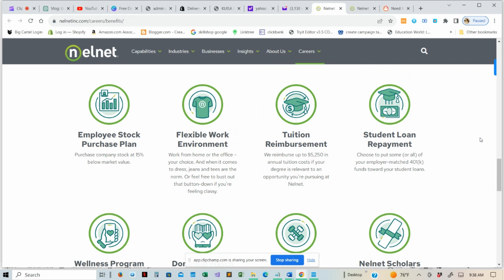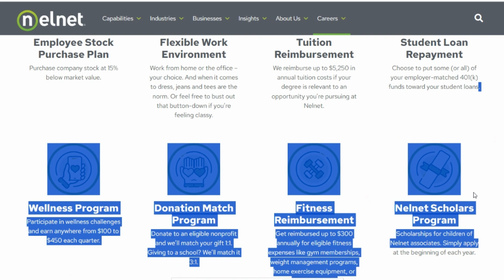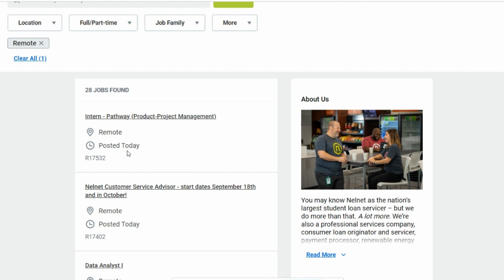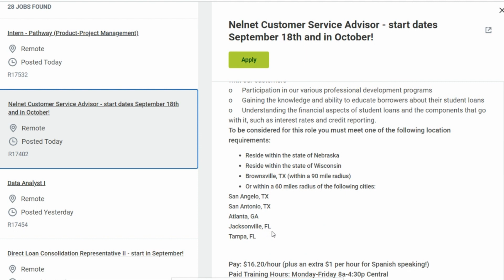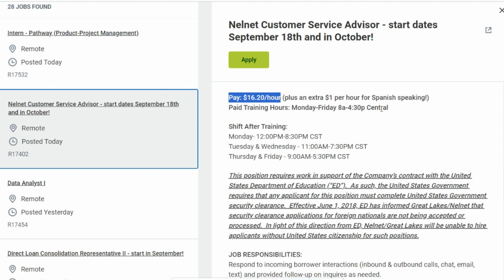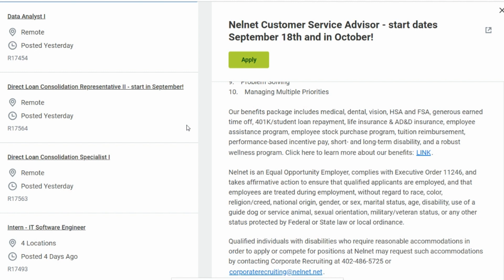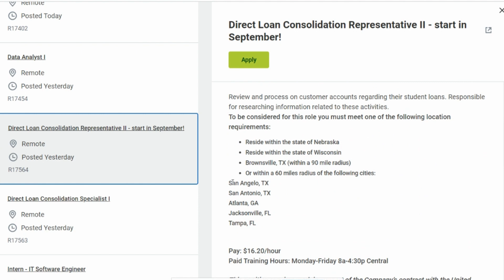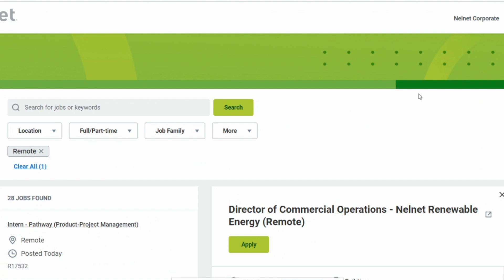Urgent Remote Job Alert! Join Nelnet Student Loan Servicers and Work from Home with Awesome Perks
Are you on the lookout for an exciting remote job opportunity? Look no further! Nelnet Student Loan Servicers is urgently hiring and their quick application process will get you on the path to an amazing work-from-home career in no time. Start your journey with Nelnet today!